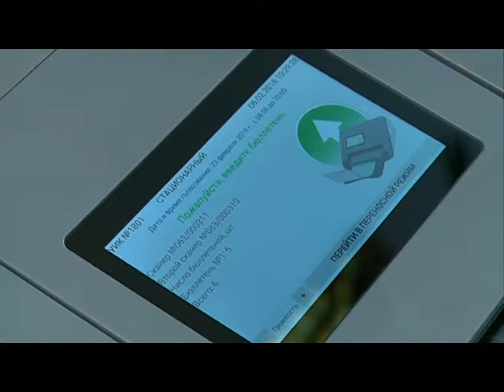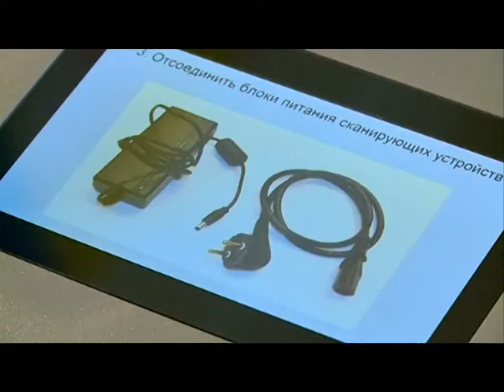06 02 2018 В Центризбиркоме Удмуртии провели репетицию голосования